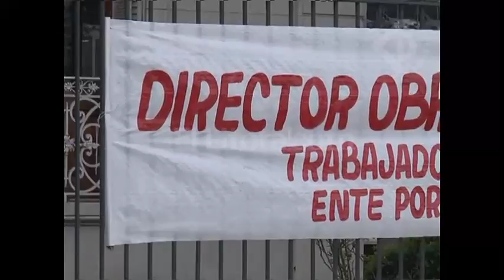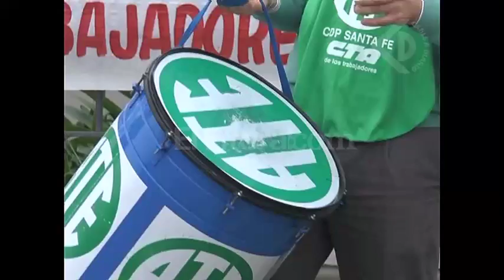Empleados del puerto piden tener participación en el Ente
MARCELO DELFOR – ATE